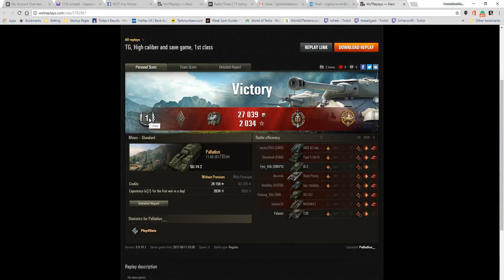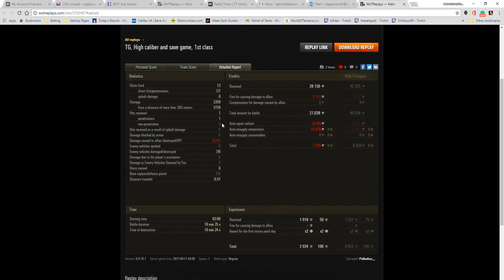SU-14-2, Gores Medal, Top Gun and High Calibre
This replay is from 11 August 2017 on Mines. The player, Palladius__, in the SU-14-2 was awarded a Gores Medal, Top Gun and High Calibre.